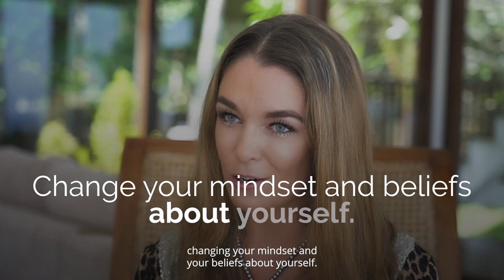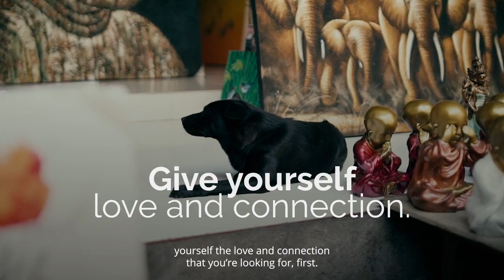When You Can't Find Love, Watch This | Regan Hillyer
Finding the love you deserve starts with one action, and that's falling in love with yourself first.

Hey there, I’m Regan Hillyer, Serial Entrepreneur, Philanthropist and Mindset Coach and I’m here to help you become the best version of yourself and to build the life you’ve always dreamed of.

I set up this YouTube channel because I have a passion for helping people like you to achieve your goals of personal growth, spiritual growth and business growth.

Whether it’s working to create a growth mindset, reduce stress with some meditation or improve your physical wellbeing with some holistic health tips, you’re in the right place.

My mission is to help you change your life and together we can change the world.